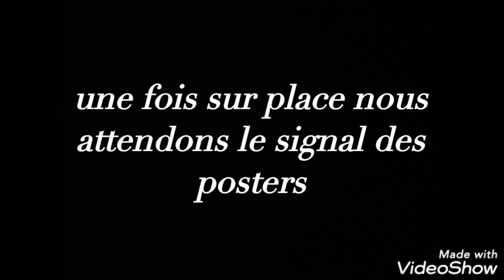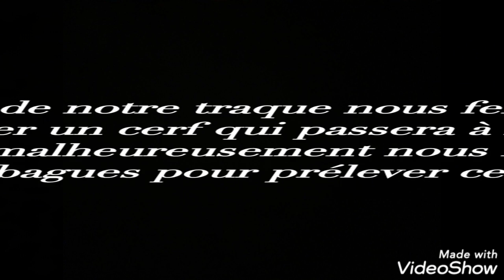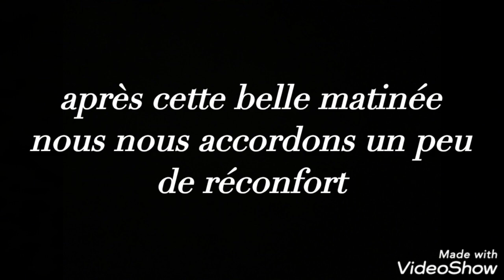Chasse en montagne 2k 20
La première de 2020